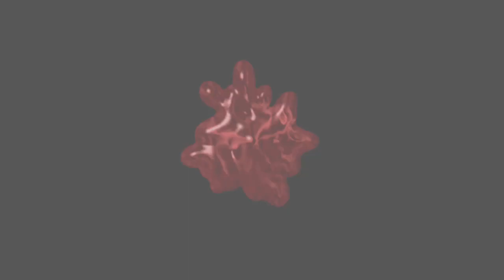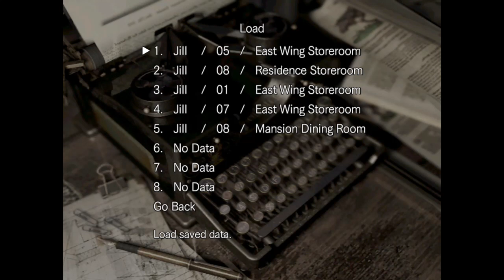Jill Meets Megalodon (Resident Evil Jumpscare Makes Me Take a Break)